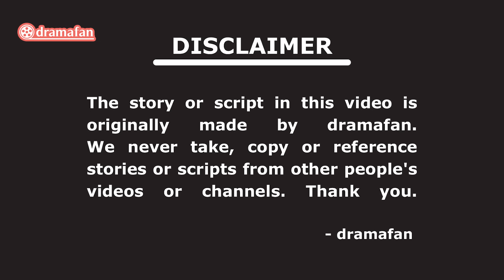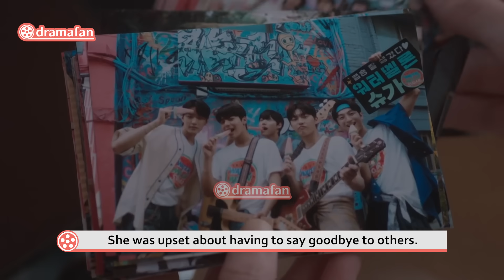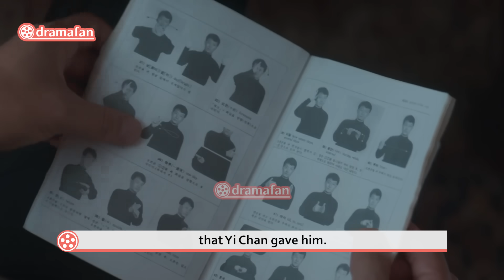Twinkling Watermelon Episode 16 Revealed [ENG SUB]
Dramafan